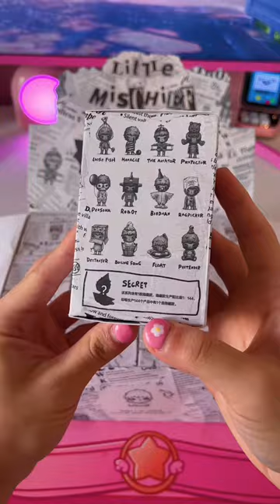Abrindo Blindbox Little Mischief da Pop Mart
Ganhei essa caixa de Blindboxes da Pop Mart e já quero abrir tudo de uma vez hahaha